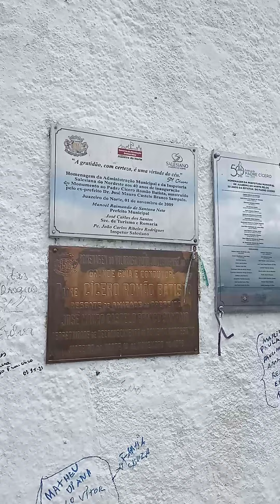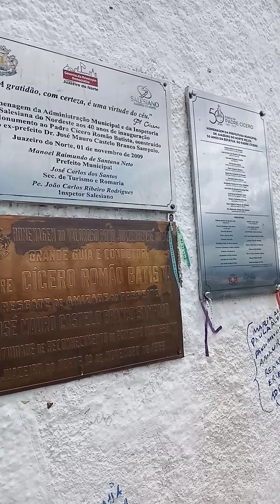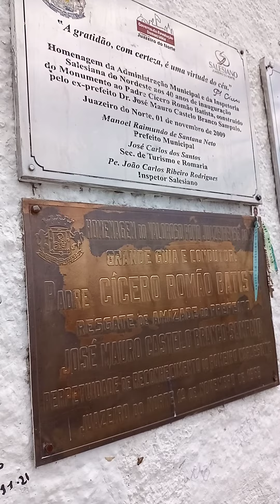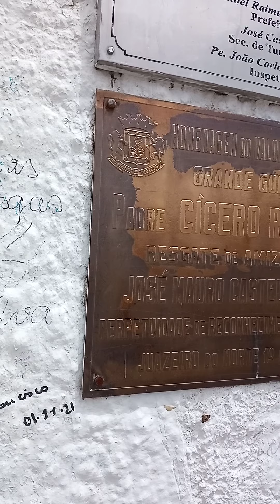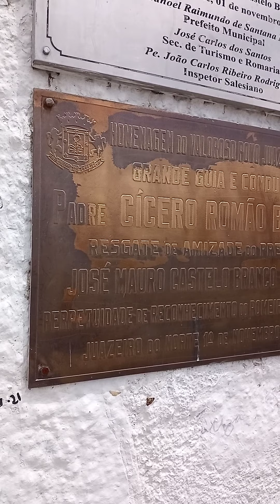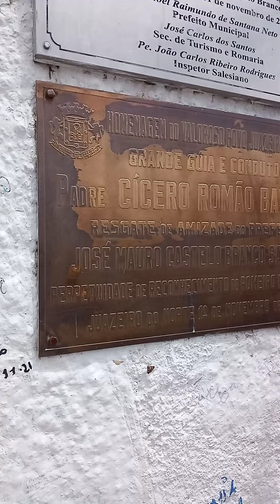Antônio bandeira mostrando a romaria da nossa senhora das candeias até o dia 31